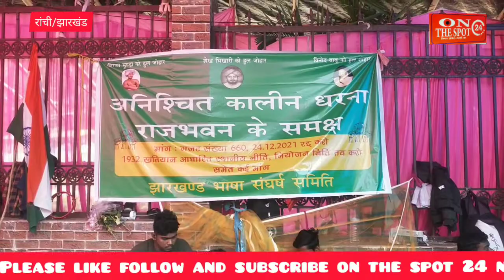बोरियो विधायक लोबिन हेम्ब्रम पहुंचे राजभवन स्थित धरना स्थल,भाषा संघर्ष समिति को दिया समर्थन#jh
बोरियो विधानसभा से विधायक लोबिन हेंब्रम रविवार को राजभवन स्थित पहुंचकर भाषा संघर्ष समिति के बैनर तले चल रहे धरना  एवं अनशन को नैतिक समर्थन दिया मौके पर उन्होंने कहा कि सरकार को युवाओं की बात माननी चाहिए सरकार 1932 का खतियान लागू करें।